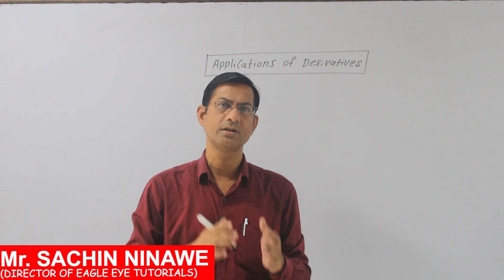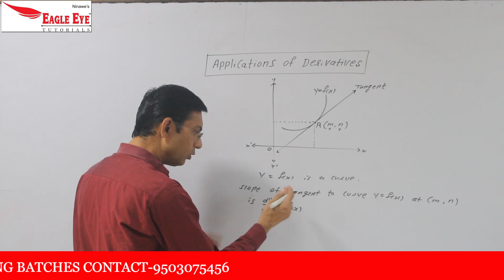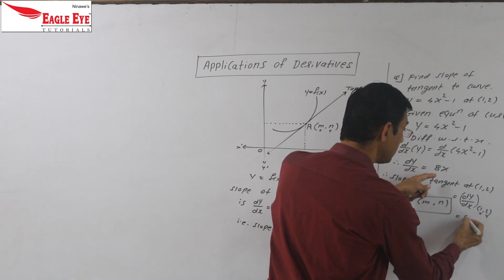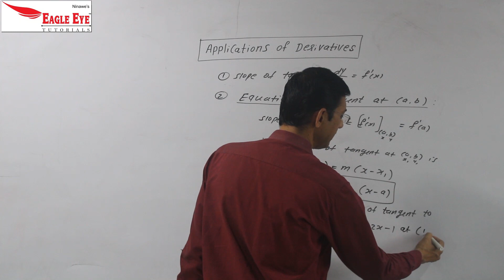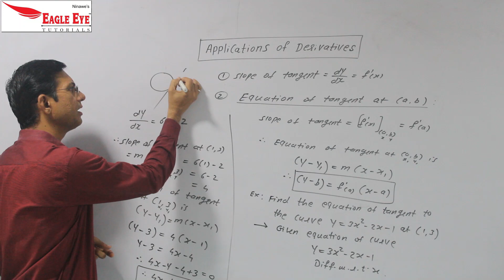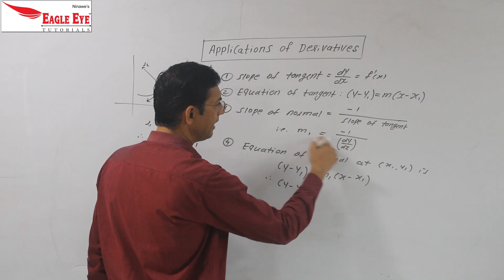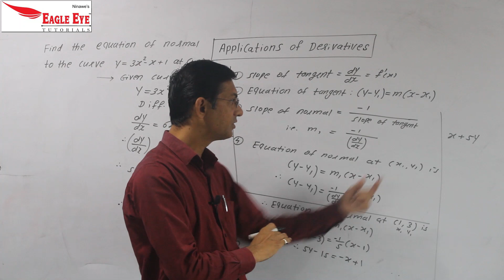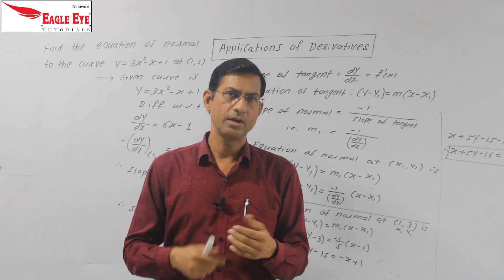APPLICATIONS OF DERIVATIVES | PART 1 | STD XII | EQUATION OF TANGENT & NORMAL